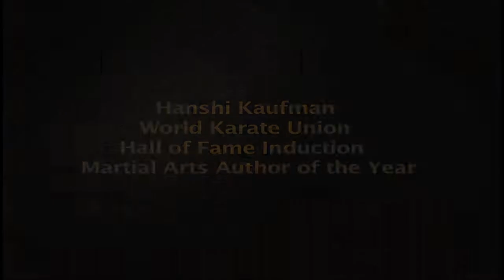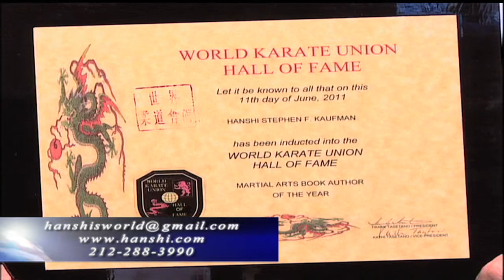Hanshi's World - WKU Hall of Fame Award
Hanshi Kaufman inducted into World Karate Union Hall of Fame as Author of the Year, June 11, 2011.